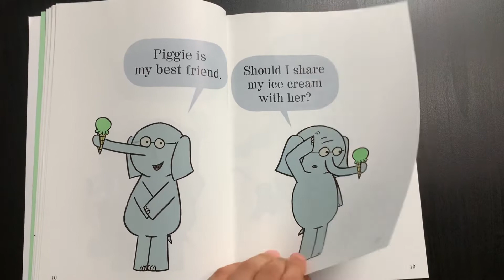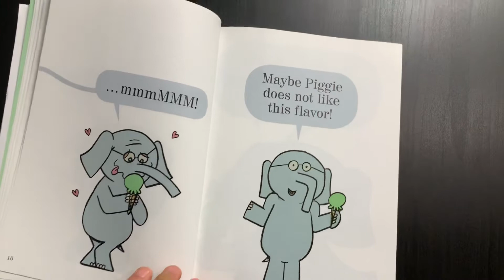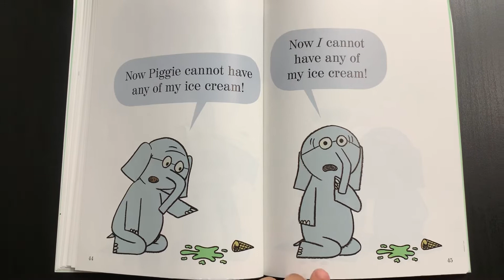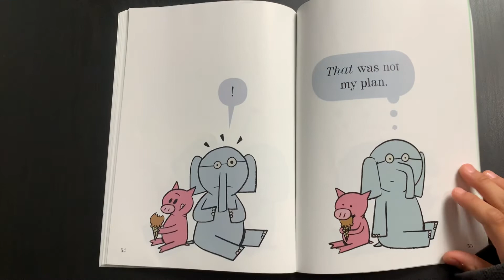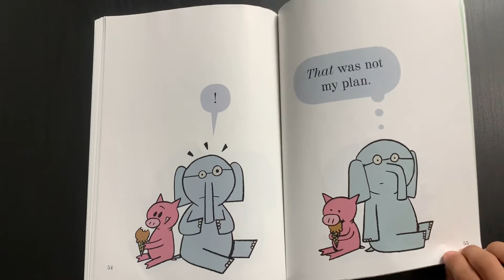Elephant & Piggie | Scholastic Kid’s Book Read Aloud | Should I Share My Ice Cream by Mo Willems